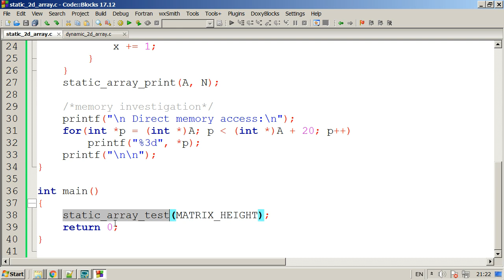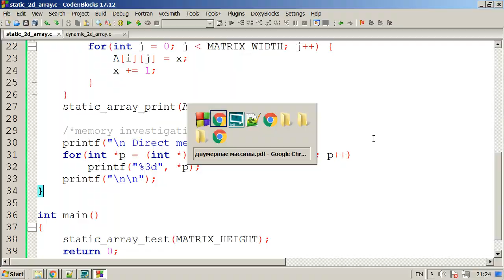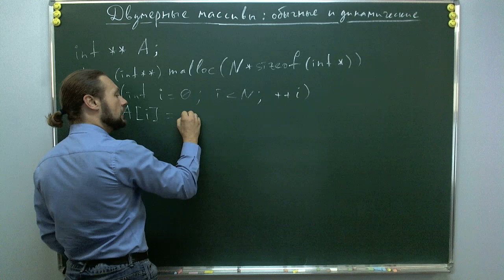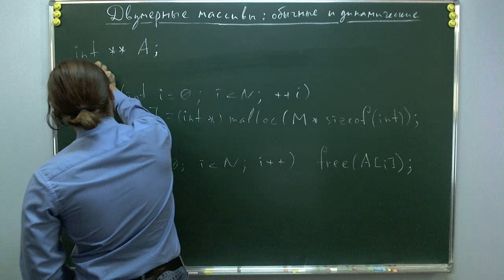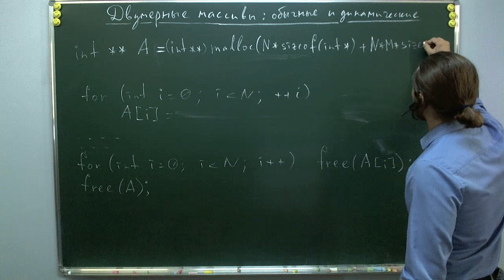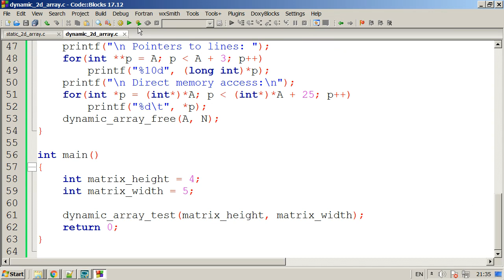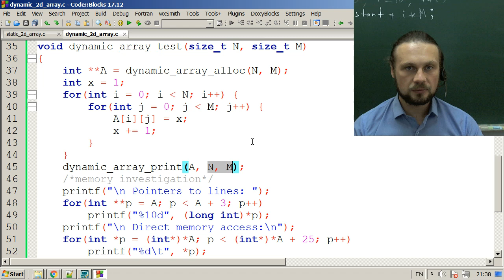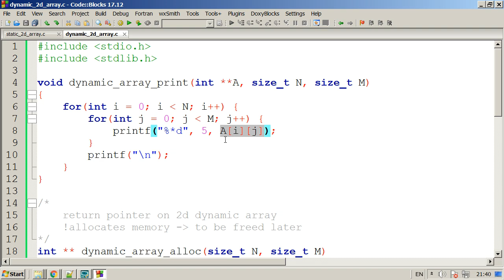Двумерные массивы в Си: обычные и динамические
Обычные двумерные массивы в С.
Передача двумерного массива в функцию.
Динамические двумерные массивы в С.
Выделение и освобождение памяти для динамического двумерного массива.
Передача динамического двумерного массива в функцию и возврат из функции.